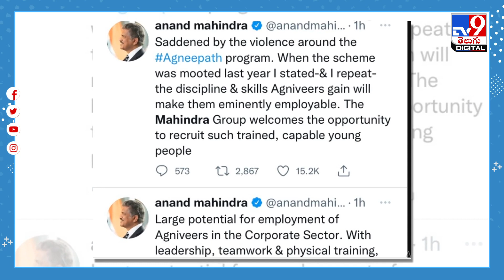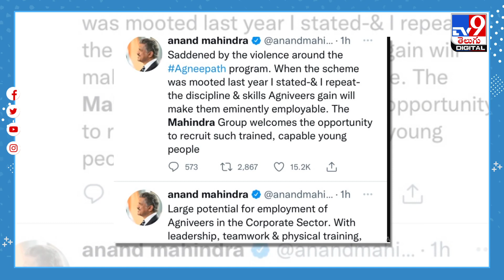అగ్నిపథ్‌ పై ఆనంద్‌ మహీంద్రా ట్వీట్.. అగ్నివీరులకు బంపరాఫర్‌ - TV9 Digital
Credit: NewsUpdate | Rajeswari/Producer |Shiva/Editor